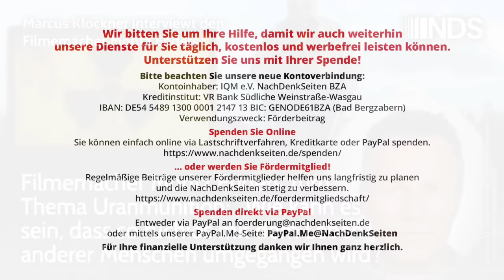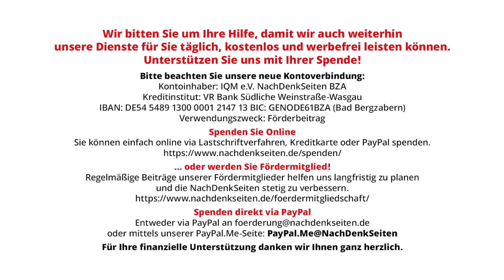Uranmunition: Wie kann es sein, dass so ruchlos mit dem Leben anderer Menschen umgegangen wird?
Filmemacher Moritz Enders zum Thema Uranmunition: „Wie kann es sein, dass so ruchlos mit dem Leben anderer Menschen umgegangen wird?“ | Marcus Klöckner interviewt den Filmemacher Moritz Enders | NachDenkSeiten-Podcast | 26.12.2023

„Die NATO hat hier nach meinem Empfinden also eindeutig Kriegsverbrechen begangen.“ Das sagt der Filmemacher Moritz Enders im Interview mit den NachDenkSeiten. Enders hat einen Doku-Film zum Thema Einsatz von Uranmunition auf dem Balkan fertiggestellt, der auf dem Uranium Film Festival in Rio de Janeiro zu sehen sein wird. Seine aktuellen Recherchen verdeutlichen: Uranmunition – das ist ein heikles Thema. Im Interview sagt Enders, Uranmunition stehe „exemplarisch für viele andere Gräueltaten und gehört thematisiert. Wir brauchen darüber einen Diskurs, auch in den Medien.“ Von Marcus Klöckner.

Artikel veröffentlicht am: 26. Dezember 2023 um 10:00
Autor: Marcus Klöckner interviewt den Filmemacher Moritz Enders (Gastbeitrag)

NDS, NachDenkSeiten-Podcast, NDS-Podcast, Interviews, Militäreinsätze/Kriege, Schadstoffe, Dokumentarfilme, Krankheiten, Kriegsverbrechen, NATO, Uranmunition, zivile Opfer